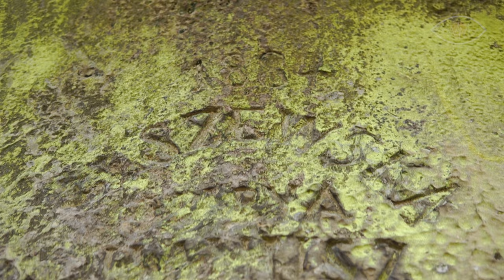Лісова фортеця Прикарпаття | Таємниці сакральних скель Болехівщини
Скелі Довбуша - схованка легендарного карпатського ватажка опришків. Це те, що більшість туристів знають, рушаючи на пошуки секретного сховку в передгір'я українських Карпат. А що було до того? Як утворились ці дивовижні скелі, а хтось наголошує на тому, що й древня обсерваторія, посеред Поляницького регіонального ландшафтного парку неподалік села Бубнище? Розгледіти дивовижний скельно-печерний комплекс ми рушили у ході зйомок весняного фільму "Івано-Франківщина" І ви неодмінно рушайте з нами, а згодом наживо.)
Тримаймось і пізнаваймо Україну, бо вона того варта.